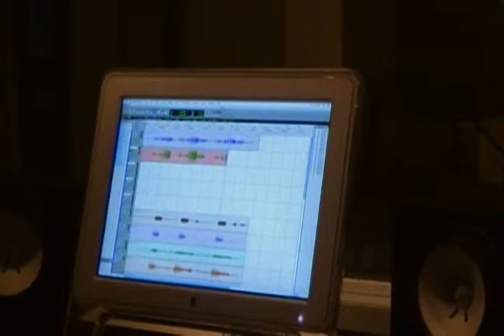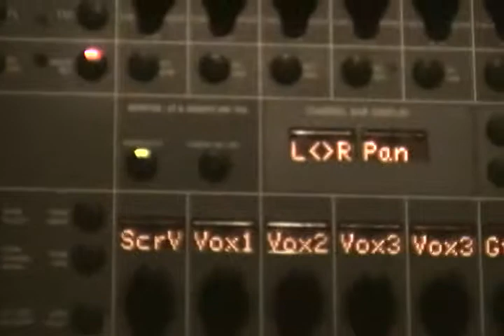PHESTUR in studio album 5 vocals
PHESTUR's weedge running camera while Adam lays vocals to "Who stole it from me"